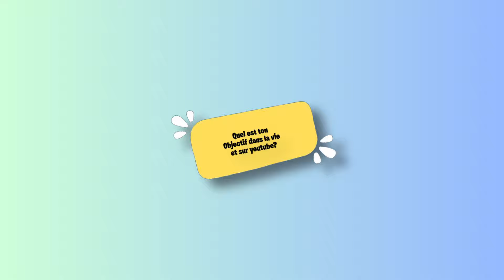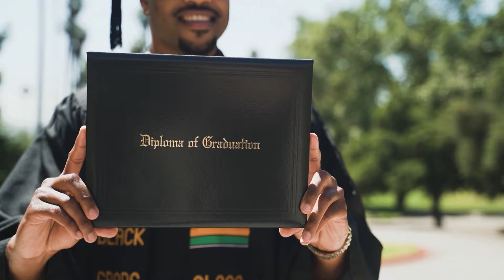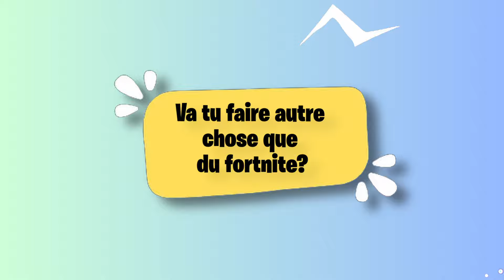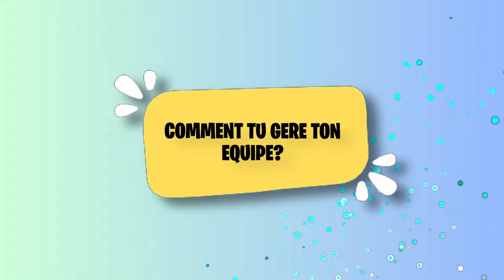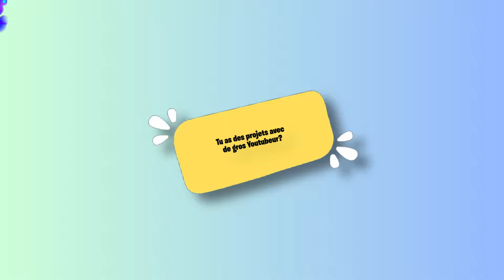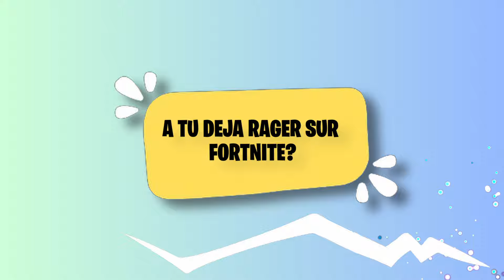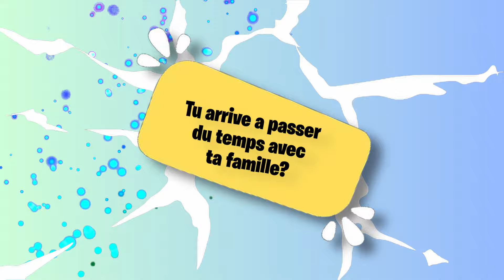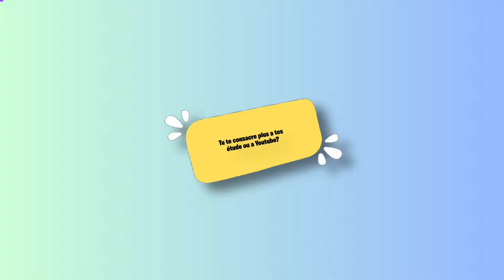J'ARRÊTE YOUTUBE ? LA FACECAM ? Je VOUS dit TOUT ! FAQ 2024...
Yooo aujourd'hui toute nouvelle vidéo FAQ ! J'espère que vous allez kiffer !

✨️Mes réseaux✨️

Bonne Vidéo !